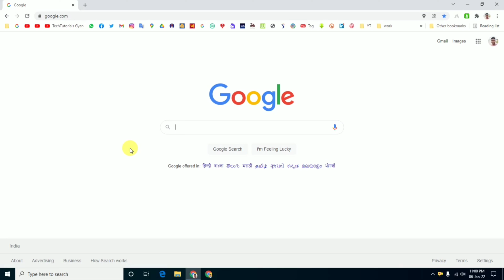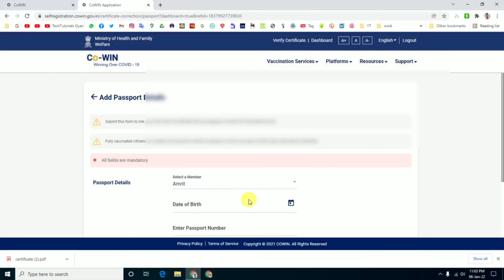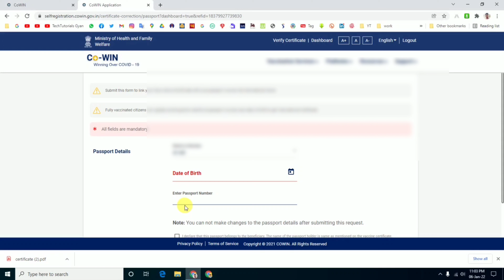Vaccination certificate kaise download kren | how to download Covid Vaccination certificate in India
Vaccine Certificate Kaise Download Kare | How to download Covid 19 Vaccination certificate

About this video-Friends, in today's video I have told you how to download the vaccination certificate of Coronavirus in this way